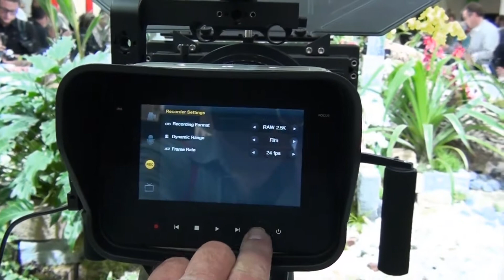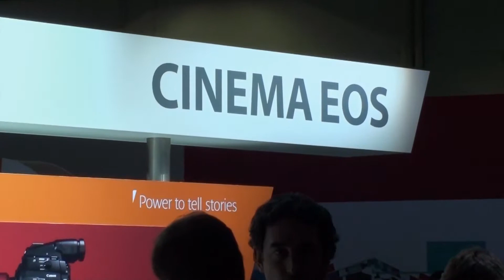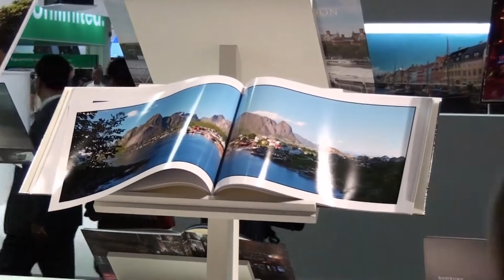photokina 2012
Photokina Köln Messe

Die photokina ist die internationale Leitmesse rund ums Bild. Wie keine andere Veranstaltung bringt sie Industrie, Handel, professionelle Anwender und fotobegeisterte Endverbraucher zusammen.
Die photokina fand vom 18. bis 23. September 2012 in Köln statt.
Rund 185.000 Besucher aus aller Welt kamen zur photokina 2012